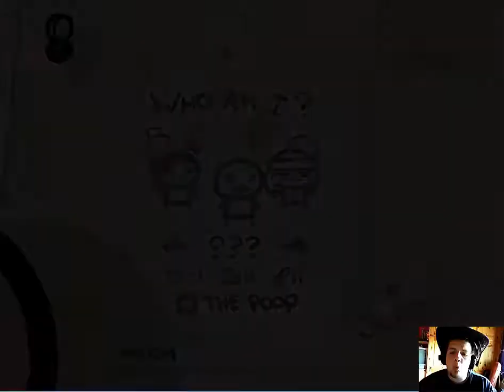Let's Play The Binding of Isaac Wrath of the Lamb #57 The Blue Baby ???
Ob das was wird?
«THE BINDING OF ISAAC: WRATH OF THE LAMB»
Indie-Game von Edmund McMillen & Florian Himsl (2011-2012).